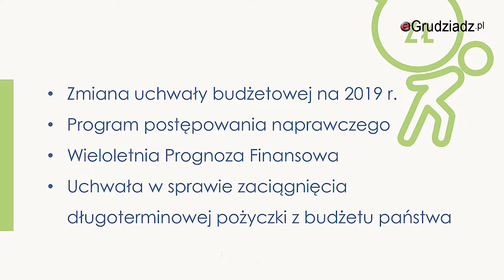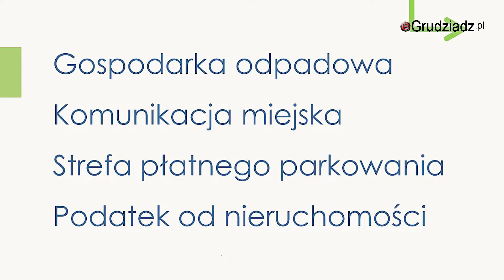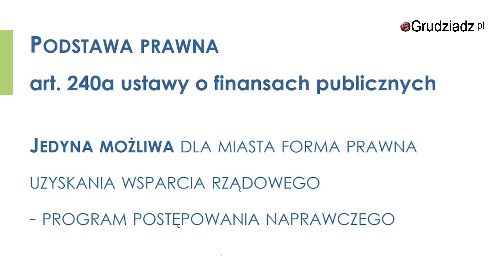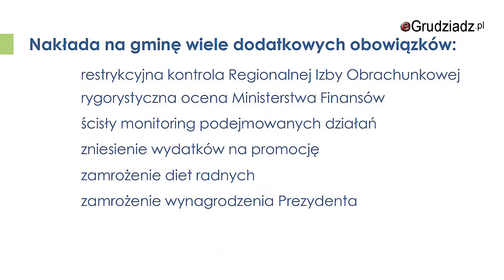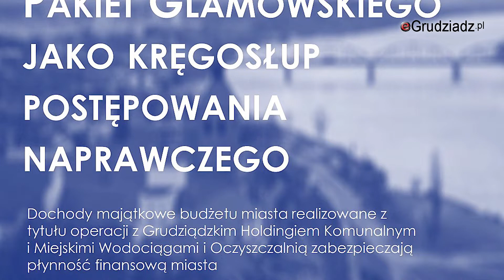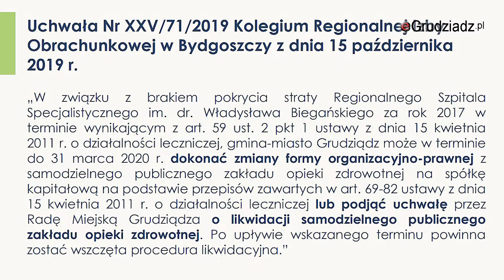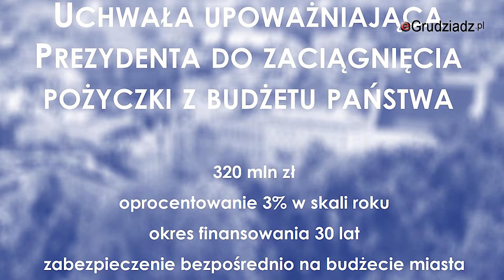Mieszkańców Grudziądza czekają podwyżki. Prezydent przekazał radnym smutną wiadomość